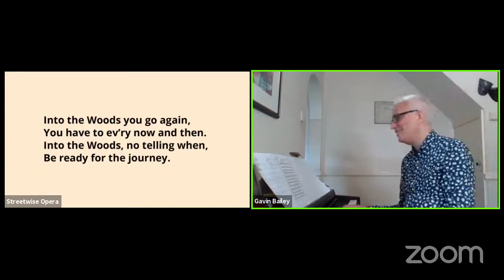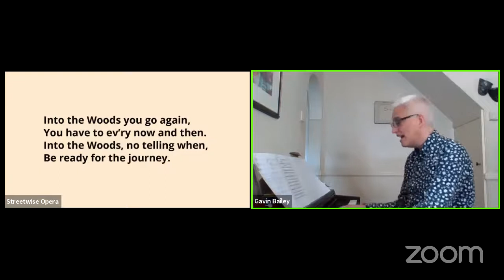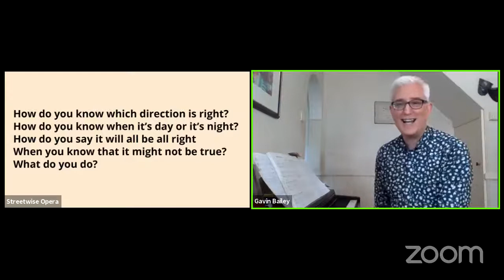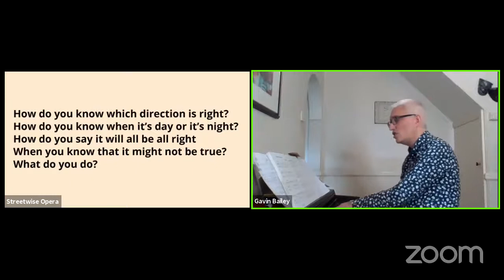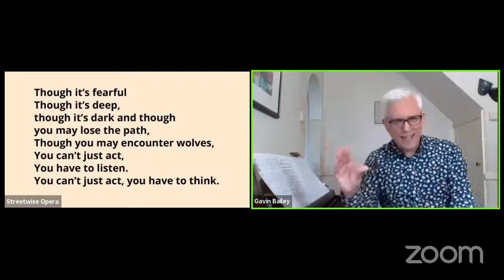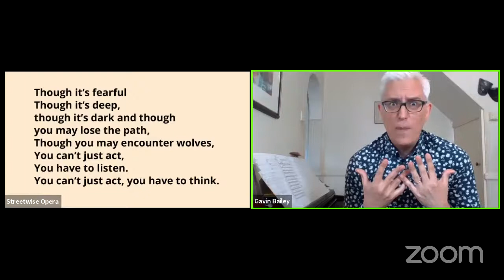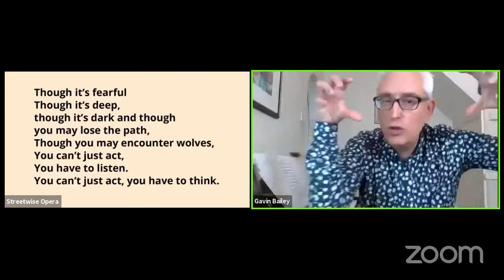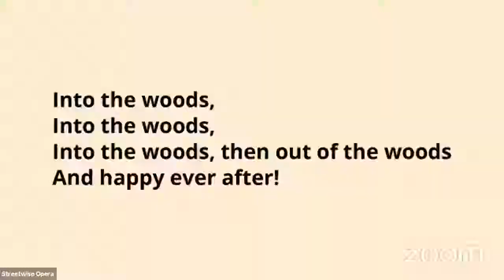Streetwise Sessions with Gavin Bailey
Welcome to  Streetwise Sessions, today with Gavin Bailey. Once again, we are going Into The Woods to explore Stephen Sondheim's musical under the theme Postcards From Summer.